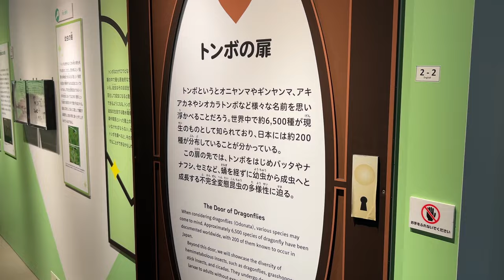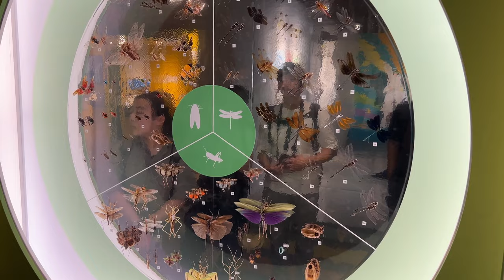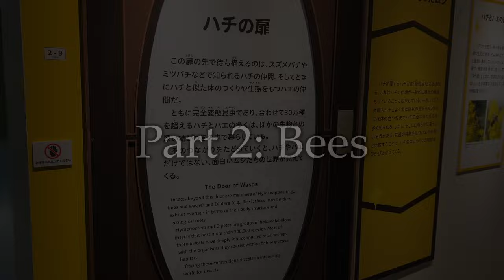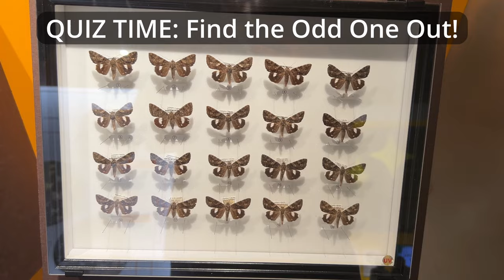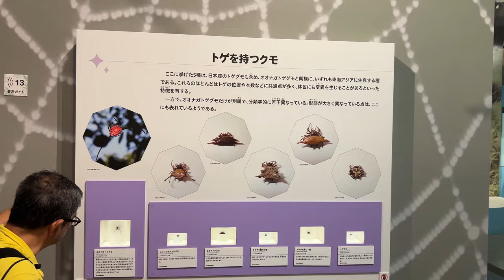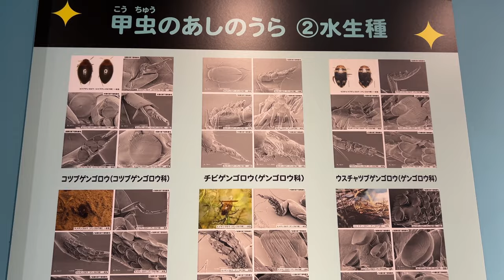Become an Insect Maniac at this Limited Museum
Visited this amazing limited time exhibition at the Ueno Natural History Museum. Unfortunately, the exhibition is closed and now replaced with something else but here's a snippet of my experience... I say snippet because a decent amount of footage got corrupted but hope you enjoy it nonetheless.